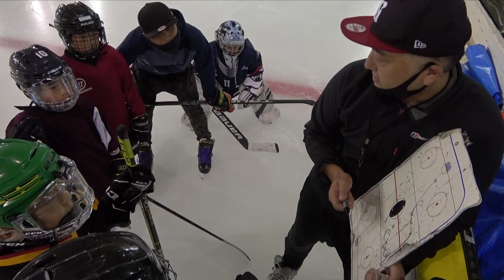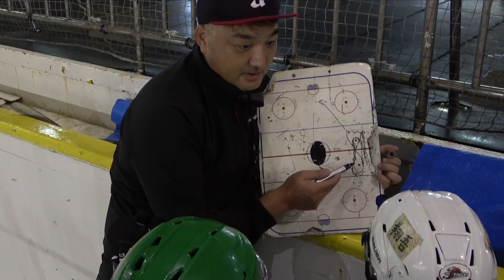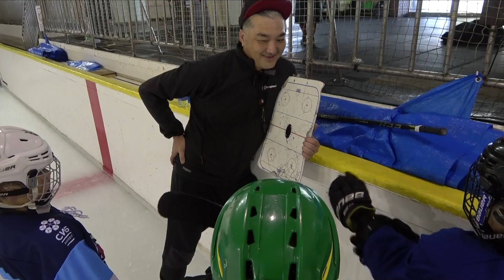苫小牧アイスホッケー武者修行記 『小菅修コーチ編』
苫小牧アイスホッケー武者修行記
『小菅修コーチ・エリートホッケーレッスン編』

とらたろう
９歳 / 小学３年生

（皆様に頂いた支援金はリンク代に充てさせて頂いています。初月無料、以後月額500円の会費となります。退会はいつでも可能ですので、お気軽に覗いてみてください！）